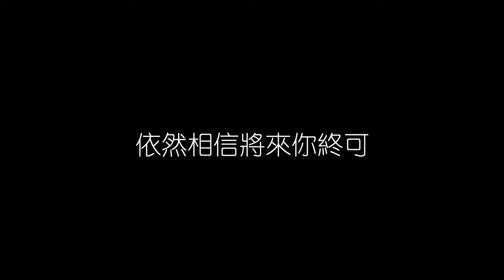林憶蓮 依然 無損音樂FLAC 歌詞LYRICS 純享